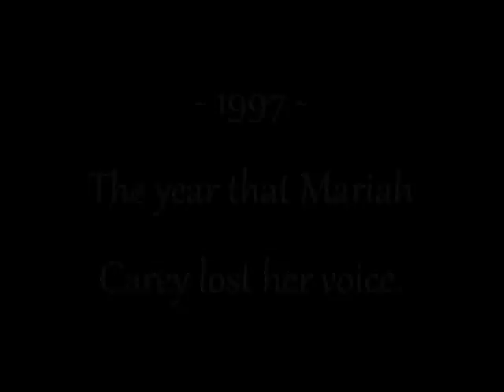1997 - The Year That Mariah Carey Lost Her Voice